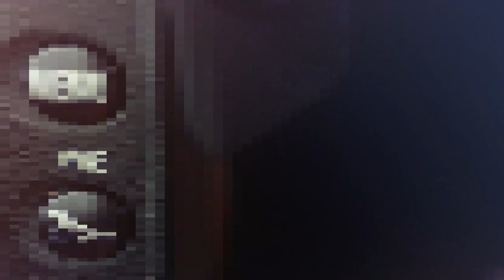عالم الالوان من شركة Ulanzi